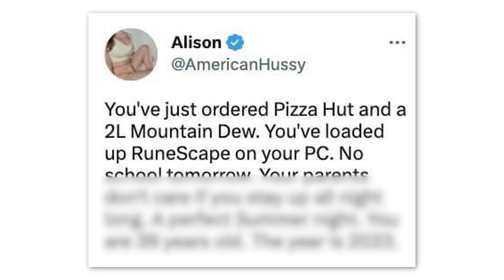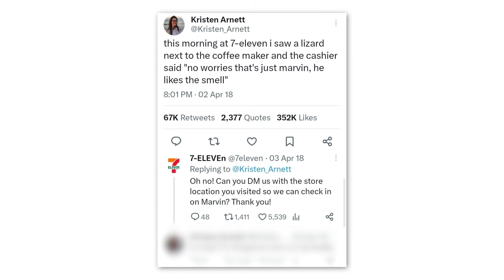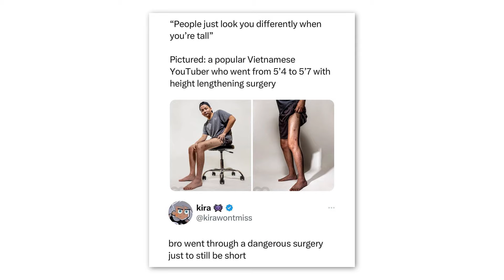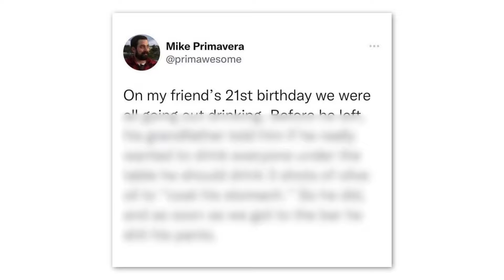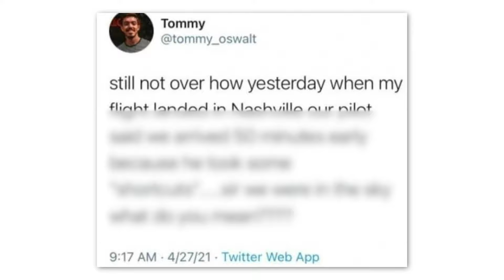Memes That Make You Hol' Up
If you enjoyed the Hol' Up memes episode, check the other content out on my channel :)